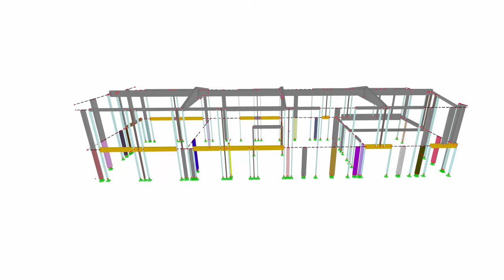[FR] CP 001220 | Budowa siedziby głównej ÖkoFEN w Saint Baldoph we Francji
Aby sprostać rosnącemu zapotrzebowaniu na przestrzeń dla pracowników, firma OköFEN, specjalizująca się w produkcji kotłów pelletowych, wybudowała nowy budynek dla swojej siedziby we Francji. Projekt ten jest zakorzeniony w ekologicznym podejściu i obejmuje konstrukcję w całości wykonaną z francuskiego drewna, izolację z ekologicznej waty z celulozy oraz znaczne dopływy naturalnego światła dzięki licznym otworom.